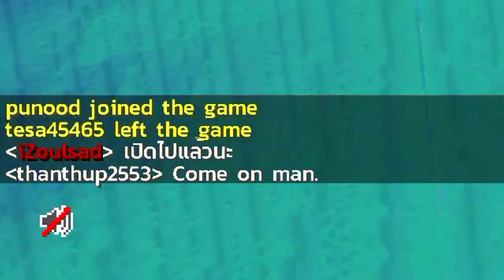จะเกิดอะไรขึ้น!! เอาชีวิตรอด 100 คน บนเกาะร้าง | Minecraft MCewow.serv.nu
[ เนื้อเรื่องคร่าวๆ ]
การเริ่มต้นเอาชีวิตรอดของผู้เล่นทั้ง 100 กว่าคนในโลก Minecraft
ในคลิปนี้ทุกคนจะได้มาอยู่ในเกาะร้าง ที่เต็มไปด้วยฟ่าภูเขาที่สูงชันอย่างมาก
และภารกิจที่ได้รับจากเซิฟอีว่าว จะเป็นอย่างไรบ้างไปดูกัน!!

[ IP เซิฟ ] ได้ทั้ง IDแท้ และ IDเถื่อน